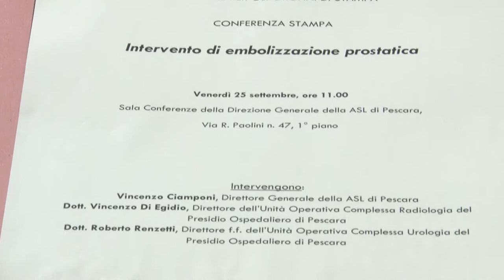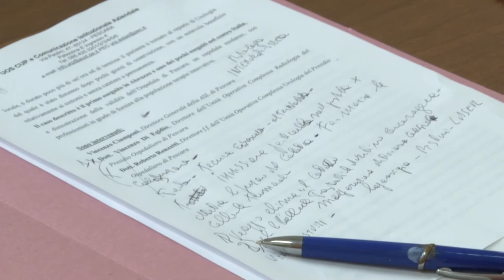Sanità. Terapia mini-invasiva per l’ipertrofia prostatica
Anche all’ospedale di Pescara verranno eseguiti i trattamenti di embolizzazione prostatica. Una terapia mini-invasiva per l’ipertrofia prostatica